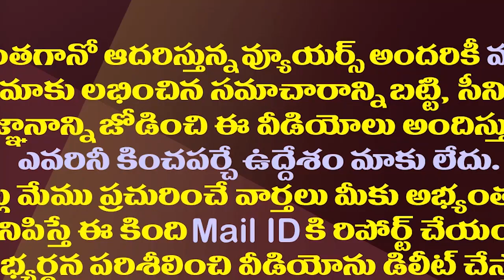పిల్లి బోస్ వైసీపీని వీడతారా..తెరవెనుక ఏం జరిగింది?| MP Pilli Bose Vs Minister Venu Cold War Peak